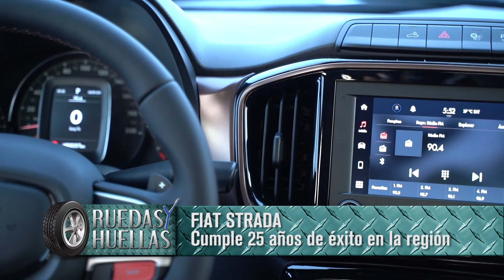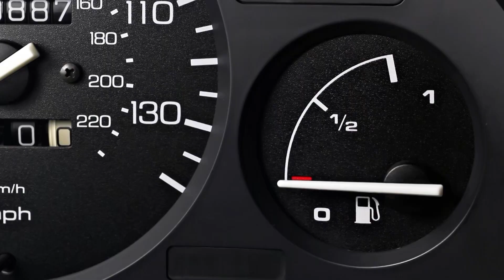La Fiat Strada cumple 25 años